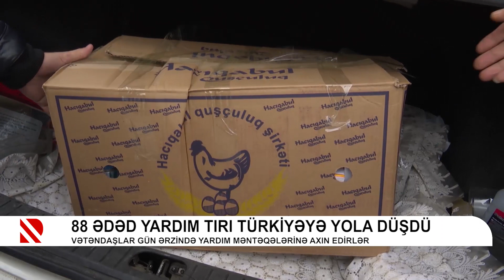88 ədəd yardım tırı Türkiyəyə yola düşdü - Vətəndaşlar gün ərzində yardım məntəqələrinə axın edirlər